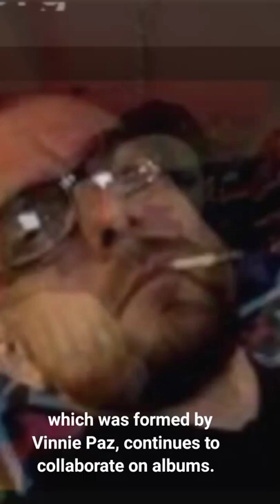Jedi Mind Trick continued underground hip-hop in Philadelphia.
As the underground Hip Hop scene in Philadelphia grew in popularity in the early mid-1990s, producer/DJ Stoupe the Enemy of Mankind and Philly MC Icon of the Southern Hologram Verbal, later known as Vinnie Paz, joined.

The Amber Probe E.P., which drew the attention of the head of the underground Hip Hop on the east coast in 1996, was promptly released by the duo.

They'd follow up a year later with The Psycho-Social, Chemical, Biological, and Electro-Magnetic Manipulation of Human Consciousness, which had the magnificent concluding tune "I Who Have Nothing."

Since Servants in Heaven, JMT has released three solid albums, the most recent of which was The Thief and the Fallen in 2015.

During this time, Jus Allah joined and left the band, while Stoupe left for their 2011 release, Violence Begets Violence.

Vinnie Paz has a strong solo career and has released several well-received solo albums.

Stoupe recorded a solo album during his time away from JMT and subsequently delved outside of hip hop, organizing and producing projects like trip-hop group Dutch and indie-pop band Vespertina.

Stoupe and Vinnie Paz are still going strong in 2016, and their legacy as Philadelphia's most prominent underground Hip Hop trio lives on.

They have sold well over half a million CDs worldwide and have a cult following that reaches far beyond the Philadelphia city limits for an underground band on an indie label.

Vinnie Paz's Army of the Pharaohs, which was formed by Vinnie Paz, continues to collaborate on albums.

Jedi Mind Tricks' discography is extensive, and their status as one of the most consistent, successful, and recognizable underground Hip Hop groups of all time has already been set

Music KineMaster Music Collection
Tittle Max Driver
Tittle jedimindtrick extreme rare concerta 2001